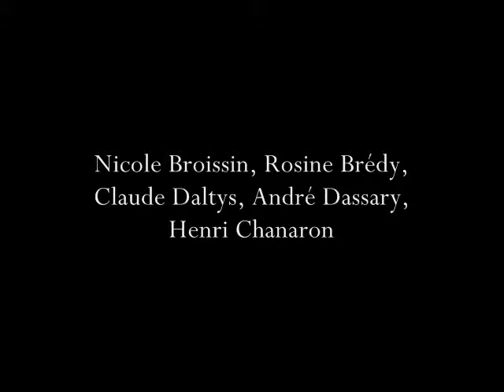Rose de Noël: Premier acte, final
André Dassary, Claude Daltys, Henri Chanaron, Nicole Broissin, Rosine Brédy
Franz Lehár: Rose de Noël (1958)

Buylinks

Tracklist

  1. Rose de Noël: Premier acte, début

  2. Rose de Noël: Premier acte, final

  3. Rose de Noël: Deuxieme acte